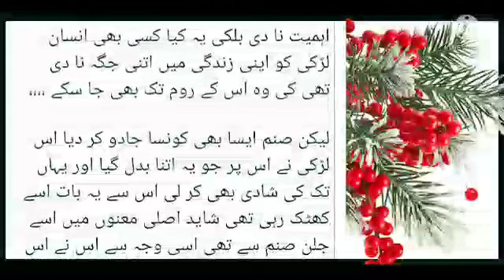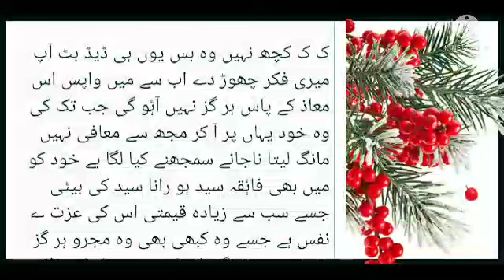Arham Rana Reminded Sanam That He Is Different From Everyone Else|Malisha Romantic Novel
Aslamu Alikum Guys,,,

       How are u tu main apny pyare sy readers ky liye ly kr a chuki ho jis ka ap sb ko bohat intezaar tha tu g haa aj main layi ho ap sb ky liye ap sb ky sb sy pyare novel ki bilkul nayi episode ko ly kr jisey pard kr ap logo ko bohat hi ziyda maza ayega and u also say ki plzzz ap bss aesy hi likha kry kyuki is main bohat kuch hai arham jo ki sanam ko yaad karwayega ki wo kiya hai is waja sy wo isey dusro sy milana band kry or is ky ilawa pyari si mohabbat bhi ap sb ko dekhny ko milygi or maaz jo ko faiqa ko liye pagal sa ho chuka hai shayad wo bhi mohabbat krny laga hai is sy tu dekhty hai kiya kucu hoa hai aj wali episode main ,,

Voice,,,,,,,(Malisha Rana)

Writer,,,,,,(Malisha Rana)

Thanks Hope u Love It,,

Storyline,,,,,

صوفے پر بیٹھے بیٹھے گہری نیند کی وادیوں میں گم معاذ جو کی باہر بیٹھا صوفے پر ہی سو چکا تھا کے چہرے پر ہوا کا جھونکا ٹکرایا جو کی تیز ہواۂوں کے چلنے کے باعث کھھولی کھڑی میں سے گھر کے اندر داخل ہوا اسے محسوس کیے معاذ کے چہرے پر مسکراہٹ سی بھیکر اٹھی اور نا چاہتے ہوۓ بھی وہ مسکراتا ہوا فاۂقہ مت کرو ایسی حرکت ناجانے یہ الفاظ اس نے کیوں کہے،،،،

ایک مرتبہ پھر سے اس حسین ہواۂوں کا جھونکا  اپنے چہرے کے ساتھ ٹکراۓ محسوس کرتا معاذ اپنی آنکھوں کو کھولنے کے ساتھ ہی یارر مت کرو فاۂقہ بولا ،،،

لیکن اپنی آنکھوں کو کھولے جب اس نے اپنے قریب کسی جو بھی نا پایا تو حیران ہوتا سر پکڑے بیٹھ گیا ،،،،،